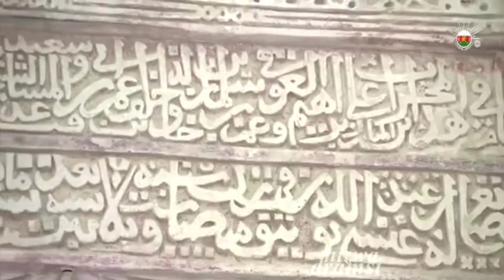نزوى ـ حارة العقر